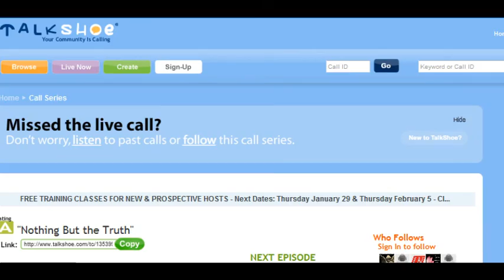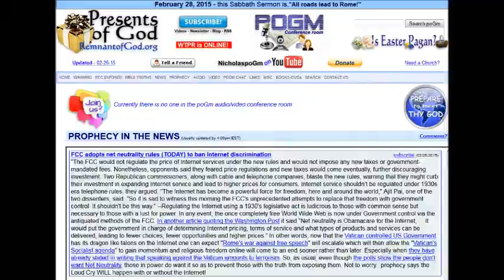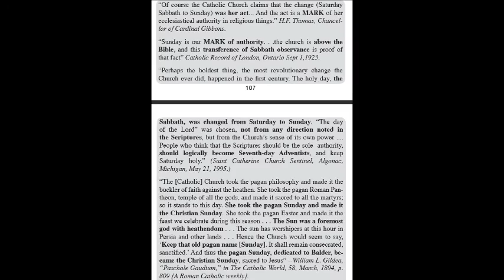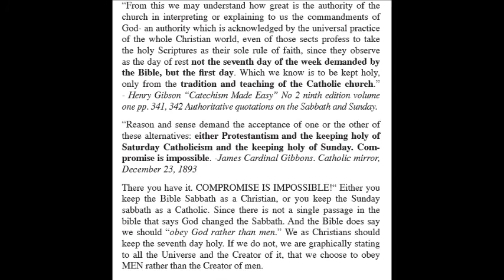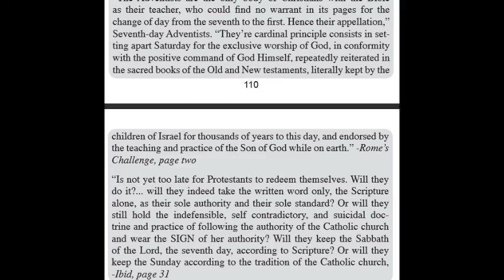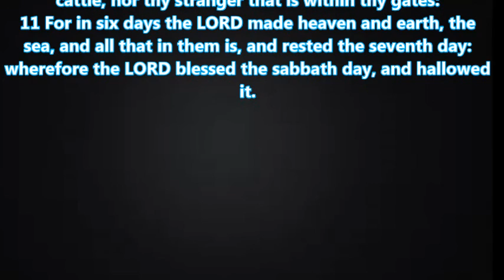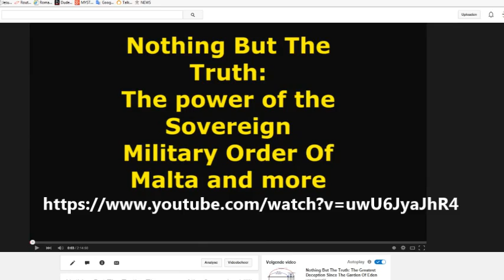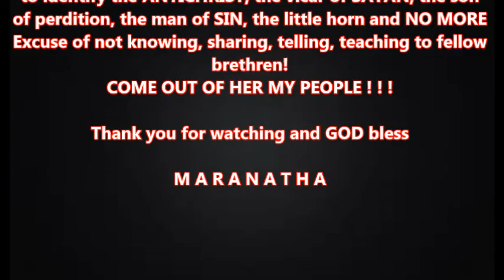Nothing But The Truth: Characteristics of ANTICHRIST (Final part)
In this last broadcast of the series (recorded 9th of February 2015) we will again go into the biblical references GOD gave us to indentify without any doubt the ANTICHRIST. A lengthy series that will leave NO DOUBT in your mind about how the roman catholic church tries to corrupt the true Word of GOD to put attention away from her, the mother of harlots and abominations.